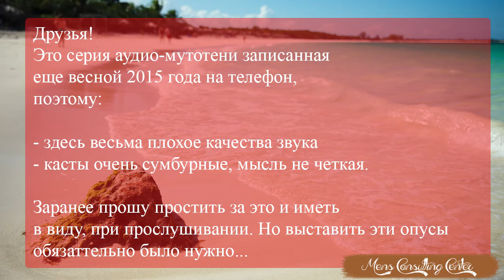О дружбе. Часть 2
Друзья, я решил смонтировать ролики из всех тех диктофонных записей, что уже сто лет валяются на телефоне. Да, качество звука очень плохое. Да, мысли не четкие. В этом году я планирую делать ролики совершенно по другому и качественно их улучшить, но, чтобы, как говорится, закрыть гештальт, мне нужно было выставить все эти аудио. Поэтому, Вы уж пожалуйста потерпите, или просто пропустите эти ролики. Мне они самому не айс как нравятся. Хотя конкретно в этом ролике одна весьма здоровая мысль есть - это мысль о том, что часто женщина является проекцией не оформившейся мужской потребности в настоящей архитипической дружбе